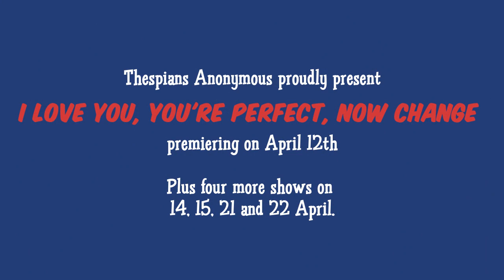"I Love You, You're Perfect, Now Change" Teaser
Thespians Anonymous Theatrical Society is proud to present
"I Love You, You're Perfect Now Change" - A Musical

Book and Lyrics by Joe DiPietro; Music by Jimmy Roberts
Directed by Nihan Tanışer; Musical direction by Rafael Leonardo Junchaya

This comedy brings the course of romantic relationships into spotlight with stories of less than perfect men and women, couples, parents, kids, in-laws. This series of vignettes pays tribute to those who have loved and lost, to those who have fallen on their face at the portal of romance, to those who have dared to ask, "Say, what are you doing Saturday night?"

This musical is the second-longest running Off-Broadway production and is staged for the very first time in Finland with the original score.

PERFORMANCES (in English):
Fri, 12 April
Sun, 14 April
Mon, 15 April
Sun, 21 April
Mon, 22 April
All shows at 7 pm

VENUE:
Gloria, Pieni Roobertinkatu 12 (Helsinki)

from 15/10 € (incl. ~1 € service fee)

Tickets at the door (if available; cash only): 17/12 €

CREDITS:
Filming and editing: Jarkko Lamisalo
Song:

This amateur production is presented by arrangement with JOSEF WEINBERGER LTD. on behalf of R&H Theatricals of New York.